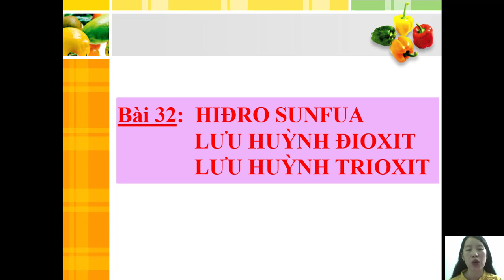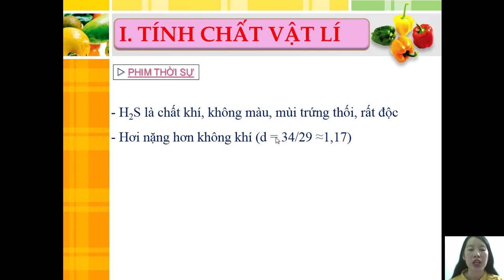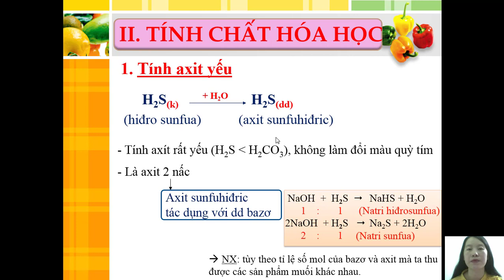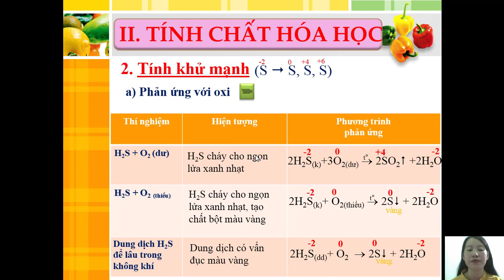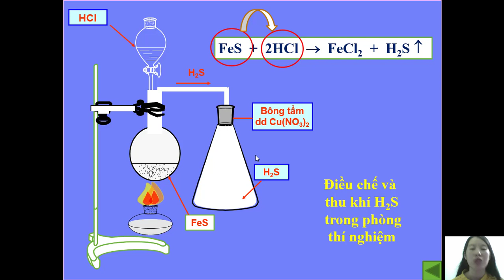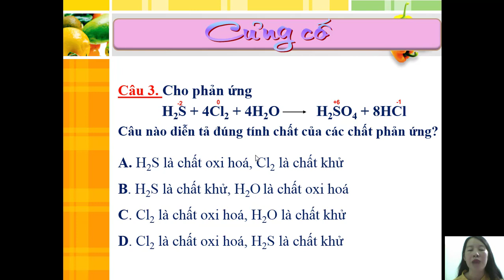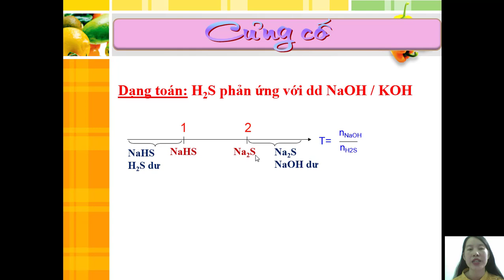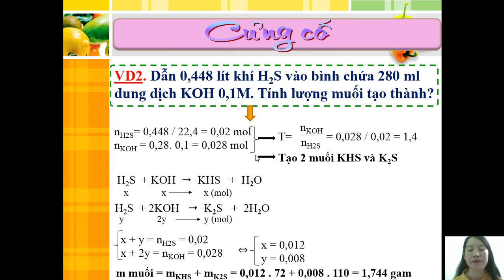HOA 10: Hiđro Sunfua (H2S)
Bài giảng của cô Nguyễn Thị Hồng Hà